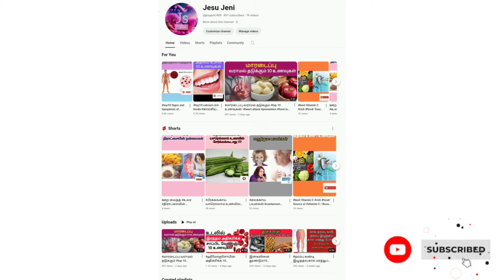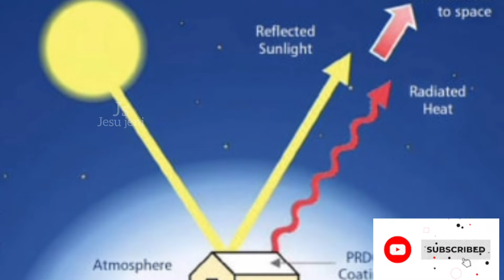Summer Tips வீட்டை குளு குளு வென வைக்கும் சிறந்த வழிsummer